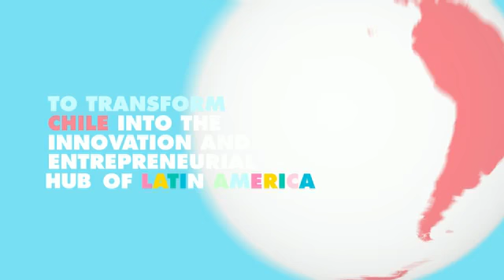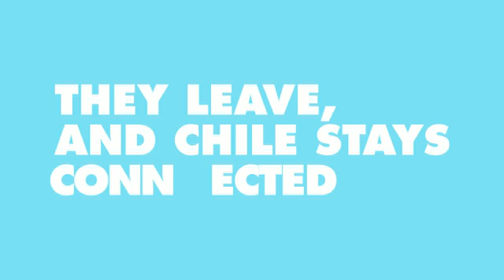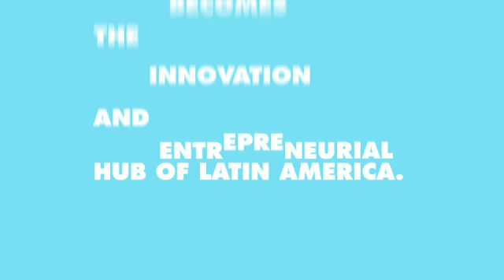This is Start-Up Chile!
Start-Up Chile is a program of the Chilean Government to attract world-class early stage entrepreneurs to start their businesses in Chile. Be part of it!